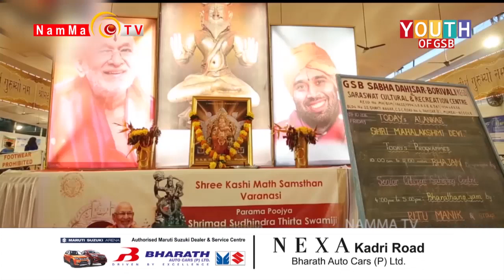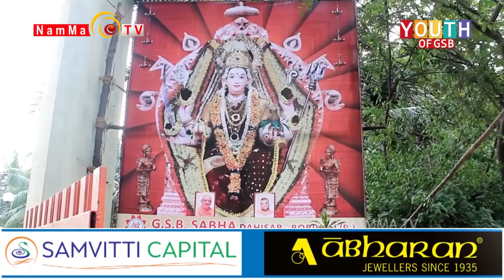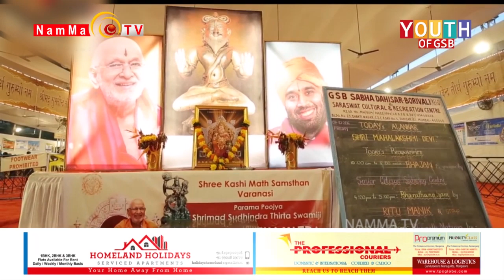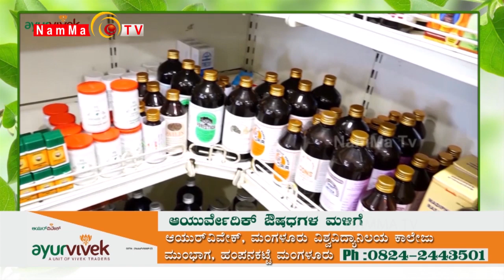Stars of GSB Epi 23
Mr.Manohar Kamath, Owner of Payal Restaurant and Bar, Dahisar, Mumbai
Dahisar GSB Navarathri Pramukh